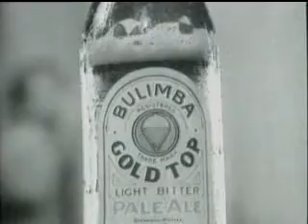Australian Gold Top QLD beer commercial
Gold Top Qld beer advert